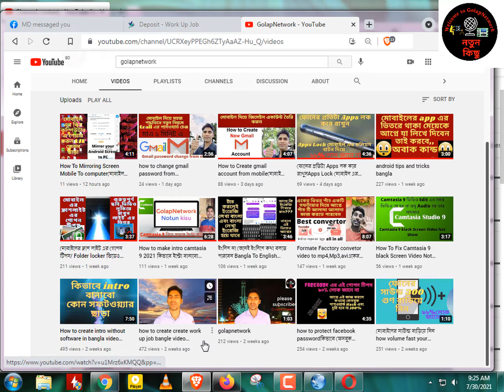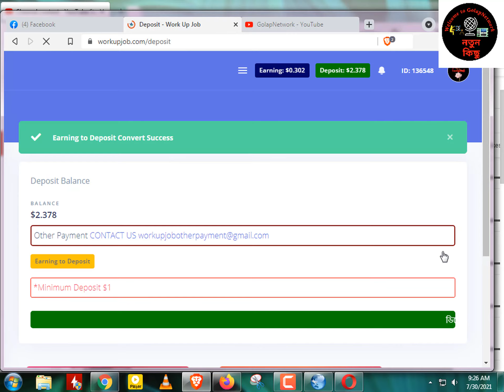how to depojit wrok up job কিভাবে workup job থেকে ডিপোজিট করবো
যারা অনলাইনে কম্পিউটার এবং মোবাইল দিয়ে সহজে ইনকাম করতে চান তারা wrok up job a account create করে ইনকাম করুন, ১ ডলার হলেই বিকাশে প্রেমেন্ট create account
আলাইকুম ,আমার চেনেন এর পক্ষ থেকে সবাই কে স্বাগতম,আপ্নেরা যারা আমার  চেনেল কে সাবস্ক্রাইব  করেন নি প্লিজ চেনেলটি সাবস্ক্রাইব করুন ,আমার  চেনেল এ এন্ডুয়েড মোবাইল এবং কম্পিউটার বিষয় এর উপর ভিডেও আপলোড করা হয়, যদি আপনাদের সময় হয় আমার  চেনেল এর ভিডেও দেখে নিবেন,হয়ত আপনের প্রয়োজনীয় কোন ভিডিও থাকতে পারে এই  চেনেল এ

Assalamu Alaikum, welcome to my channel, those of you who have not subscribed to my channel, please subscribe to the channel, videos on Android mobile and computer topics are also uploaded to my channel, if you have time, you can also watch videos of my channel. , You may have any videos you need on this channel
wrork uo job
workupjob
online earm
free onlin earm
kivabe wrok up job theke taka depojit korbo
Wrokupjob a taka depojit korar upay
how to depojit wrok up job bangla video 2021
work up job a kivabe earing theke depojit korbo
কিভাবে workup job থেকে ডিপোজিট করবো
Work up job এ ডিপোজিট করার উপায়
 ইনকাম সাইট মোবাইল
Real income site 2021
mobile tips
android tips
android app